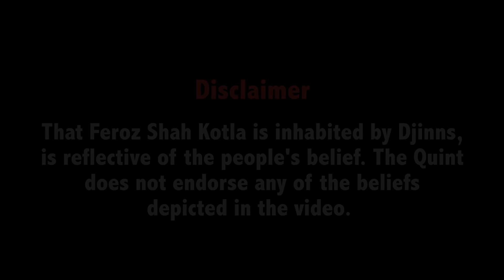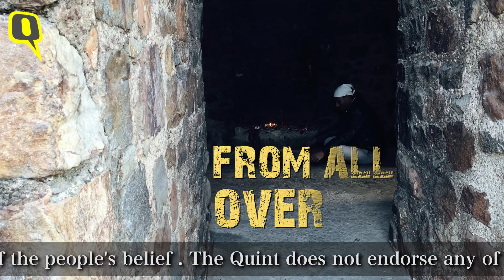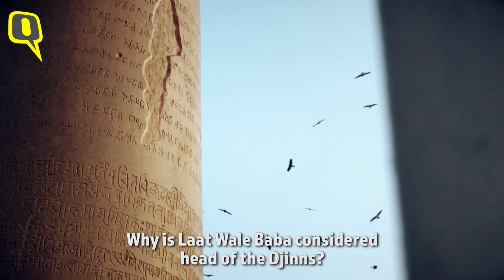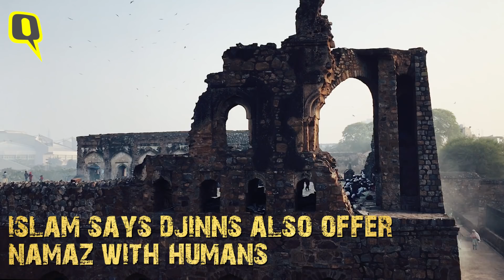Delhi's Hidden Secret: The Mystery of Feroz Shah Kotla| The Quint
Every Thursday Feroz Shah Kotla comes to life. People flock here from all over to share their deepest darkest secrets with Djinns, who are believed to be inhabitants of this area.